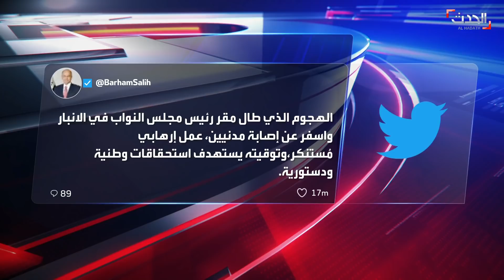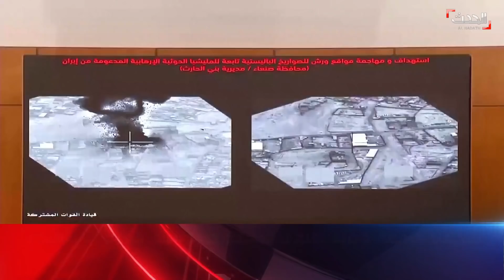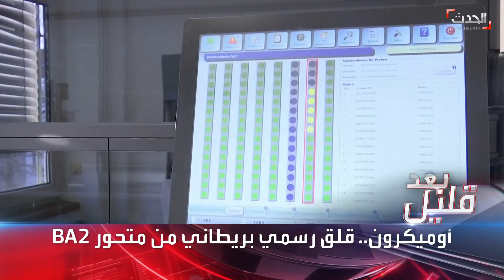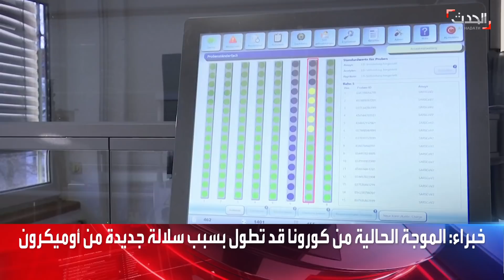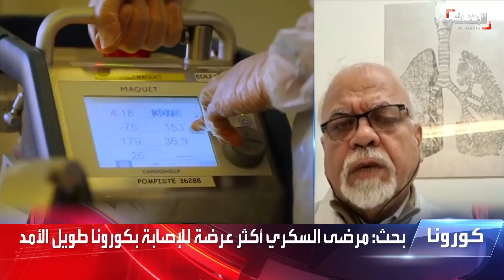ستوديو الحدث | الجيش اليمني يسيطر على مديرية عين في شبوة.. و 850 طفلاً أمام مرمى النيران في الحسكة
ستوديو الحدث | الأربعاء 26 يناير 2022